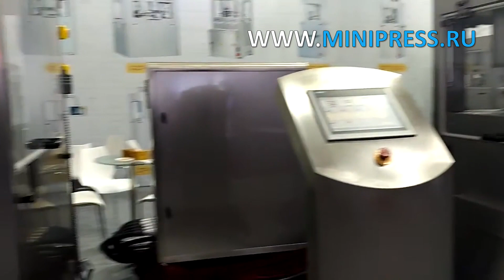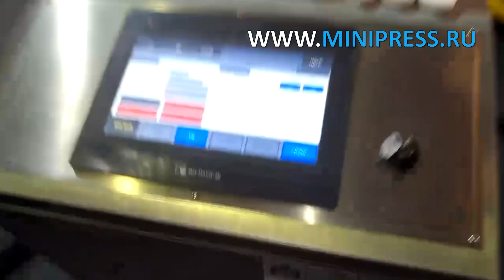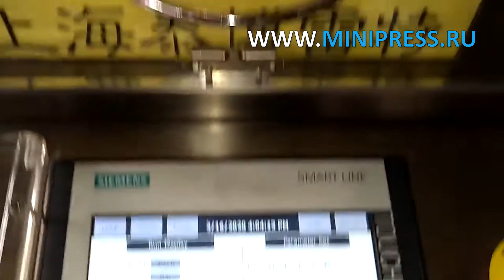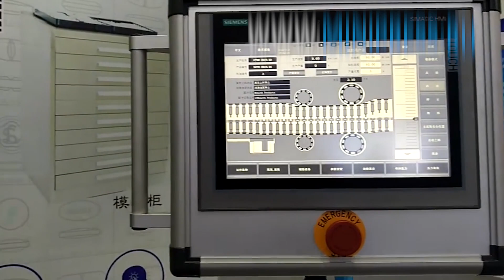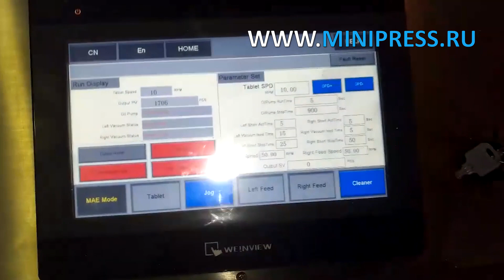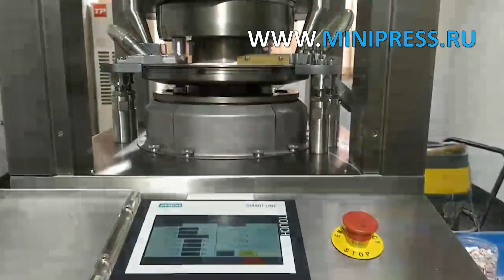Автоматическое оборудование для упаковки чайных пакетиков с ярлыком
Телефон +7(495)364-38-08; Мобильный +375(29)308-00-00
Россия, Москва

ЭТИКЕТИРУЮЩИЕ МАШИНЫ
МИКСЕРЫ И СМЕСИТЕЛИ ПОРОШКОВ
ТАБЛЕТОЧНЫЕ ПРЕССА
БЛИСТЕРНЫЕ МАШИНЫ
ЛАБОРАТОРНЫЕ АНАЛИЗАТОРЫ
ЦЕЛЛОФАНАТОРЫ
ГРАНУЛЯТОРЫ ПОРОШКОВ
СЧЕТЧИКИ ТАБЛЕТОК И КАПСУЛ
КАПСУЛОНАПОЛНЯЮЩИЕ МАШИНЫ
УПАКОВЩИКИ ПОРОШКОВ
ТУБОНАПОЛНЯЮЩИЕ МАШИНЫ
КАРТОНАЖНЫЕ МАШИНЫ